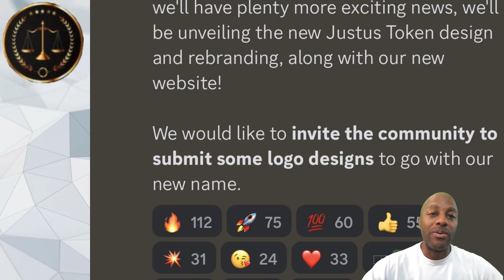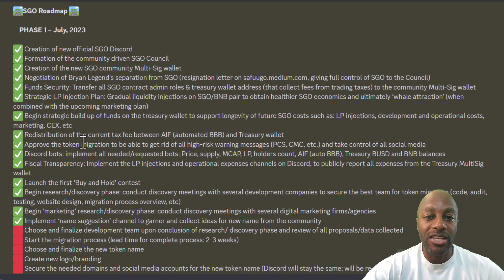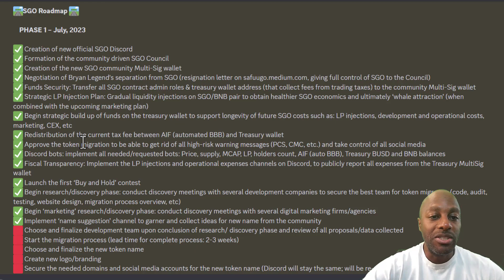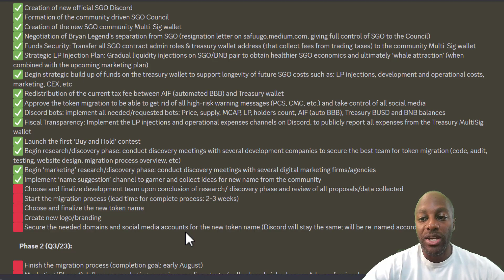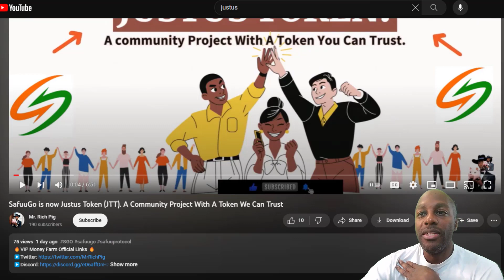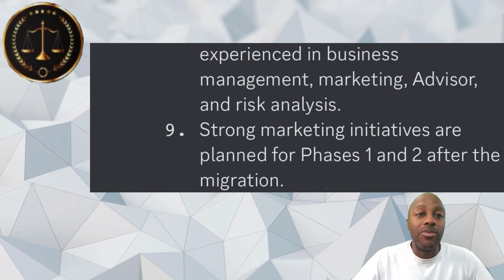Justus Token | Rebrand and Roadmap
In this video I go over the latest news for the Justus Token community. I go over the roadmap and discord comments that I think are important.

What's up YouTube! I found out about this recently launched platform called Spritz. This is a decentralized approach to converting your crypto into fiat, and not only that, but you can pay your bills with crypto all in ONE STEP. Pretty sweet stuff!

Use this site if you'd like to:

a) Pay your bills directly using crypto
b) Send directly to your ACH bank account
c) Send directly to someone else's ACH bank account
d) Only pay 1.5%-1.95% in fees

Sign up for Coinbase using my link and we can each get $10 in Bitcoin